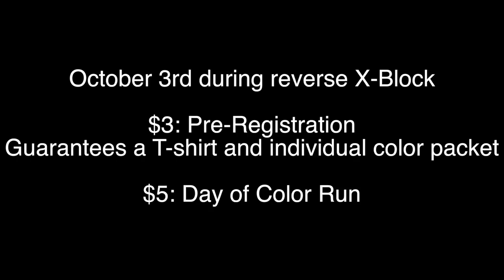Color Run Short NEW